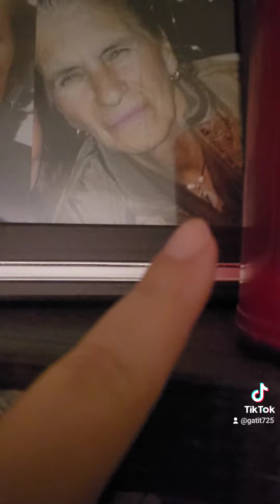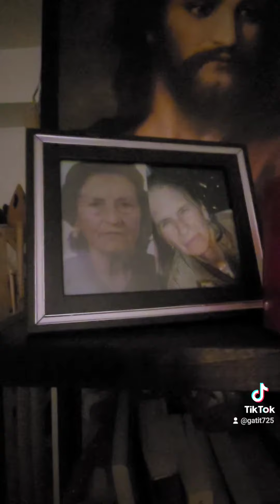Espíritu sale en foto de mis ancestros.